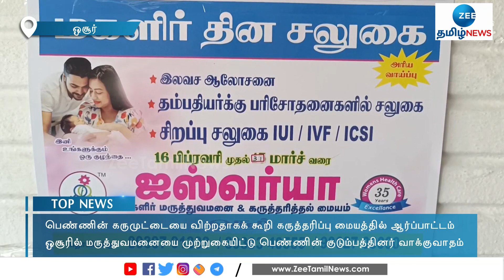பெண்ணின் கருமுட்டையை விற்றதாகக் கூறி ஆர்ப்பாட்டம் | Women | ovum egg | Hospital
பெண்ணின் கருமுட்டையை விற்றதாகக் கூறி ஆர்ப்பாட்டம்